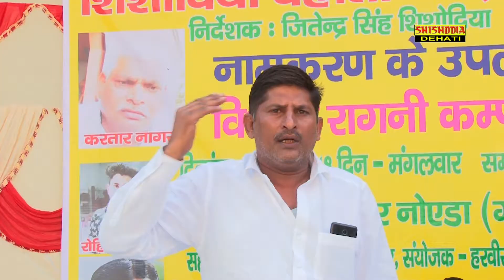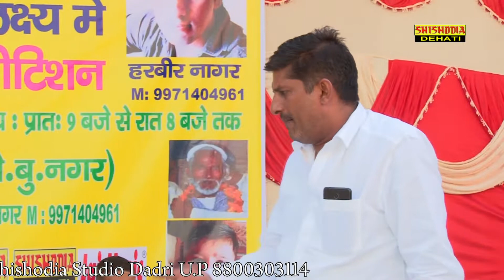तेरे शाही महल पै रहेTere Shahi mahal pe rahe piyaji/Ragini Ajit Singh Rajbala/ Naveen Pandit Fagauta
Album - Vishal ragini competition
Variety - Ragini Kissa Ajit Singh Rajbala
Title - Tere Shahi mahal pe rahe piyaji
Singer - Naveen Pandit Fagauta 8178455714
Writer - Suberam
Recordist & Editor_ Jitendra Singh Shishodia
Location -  Villege Saini G. Noida
Camera - Pankaj Bhati, Varun Shishodia
Label - Shishodia Dehati
Producer & Director - Jitendar Singh Shishodia
Presents - Jai music audio & video production India